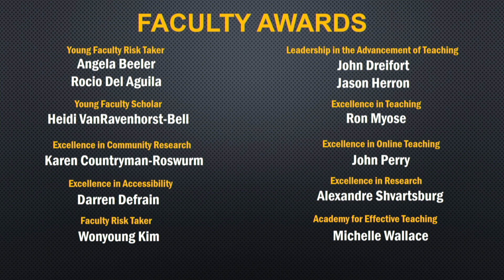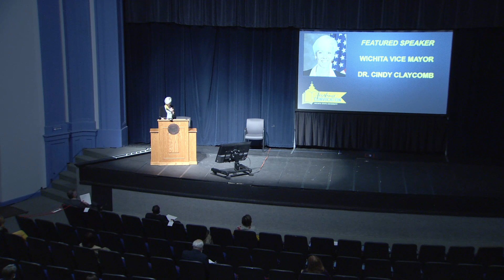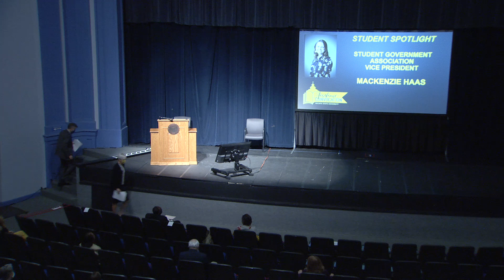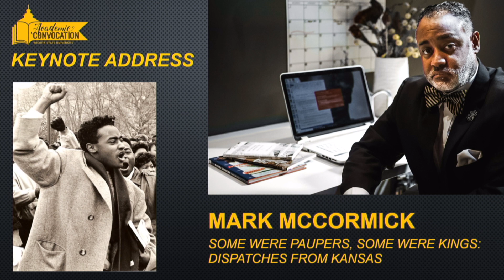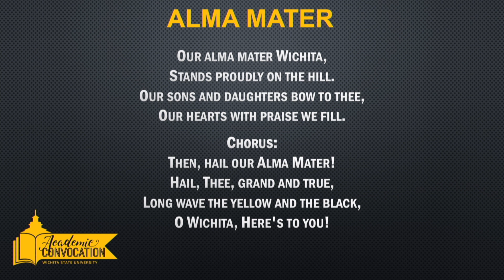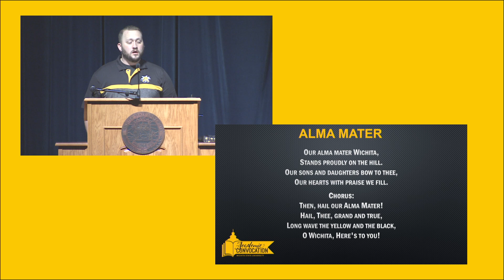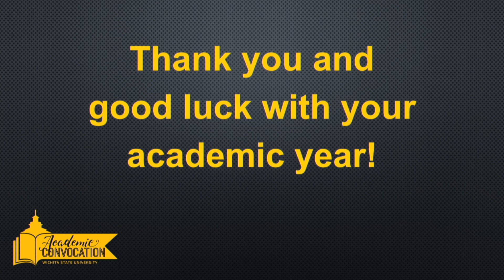2020 Academic Convocation